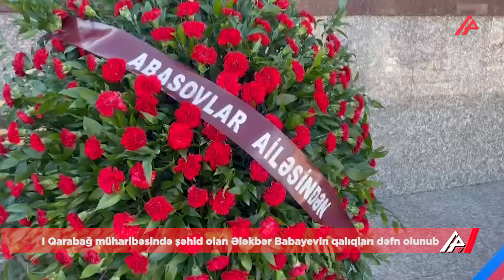I Qarabağ müharibəsində şəhid olan Ələkbər Babayevin qalıqları dəfn olunub – APA TV